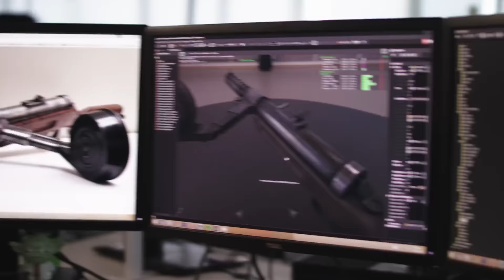BATTLEFIELD 1 Gameplay - Présentation des Armes !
Shotguns, grenades, bayonettes... Une présentation des armes de Battlefield One !

Date de sortie : Octobre 2016 sur Xbox One, PS4 et PC !